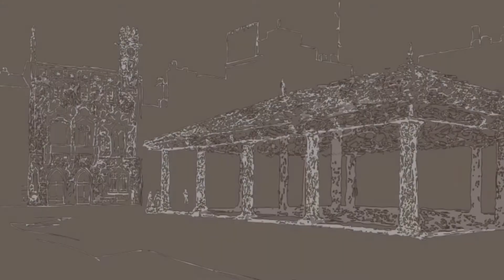Clips videos dibujados de Eduardo Abarca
Clips de videos dibujados sobre Iglesia de Llerona, Iglesia de Granollers, la Porxada, Marina Salmon y ciervos. Pintura digital